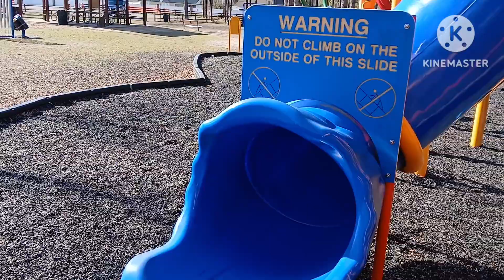We found an amazing and huge Ronnie Van Zant Park at Green Cove Springs Florida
This park is Ronnie Van Zant Memorial Park. This park is located at Sanridge Road , Green Cove Springs, Florida.

It's one of the huge parks we have been. This park has a man made lake that you can do fishing, and there's a path way that wraps around the lake if you wanna do jogging or walking.

There are also two playgrounds that have to offer this wonderful park with a beautiful and amazing nature that God's  created on these parks.

Not only that, if you're some kind of sporty person on the other side of this park, there is a tennis court and so-on that you can use.

They also have an obstacle course you can play for kids and adult like me.

There's a long swing that is connected to cable carts, something like that fun, and I'm sure you really are going to enjoy it

We just love exploring this kind of beautiful and amazing park near our place where you don't have to spend a lot of money just to spend time with your kids and family. "

And before I forgot you could have a birthday party and family gathering here whenever you want if you don't have extra space from where you live.